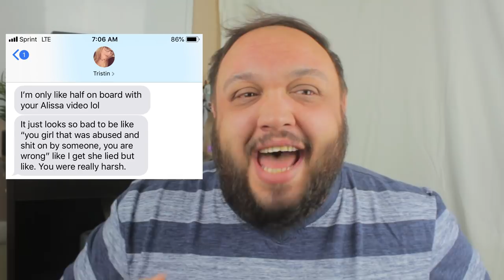The Abusive Jake Paul / Alissa Violet Relationship (Shane Dawson Ex Girlfriend Part 7 Reaction)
There's a big reaction since the Shane Dawson interview with Alissa Violet about Jake Paul. I made a video the other day about Alissa Violet playing the victim, but we also need to talk about Jake Paul being abusive to his ex girlfriend. Although Alissa hooked up with Logan Paul, made diss tracks and is no with Faze Banks, this is a serious subject. In part 7 of The Mind of Jake Paul documentary, there is a lot we can learn, and I hope you feel empowered after watching this.